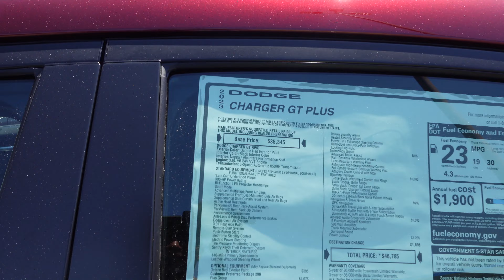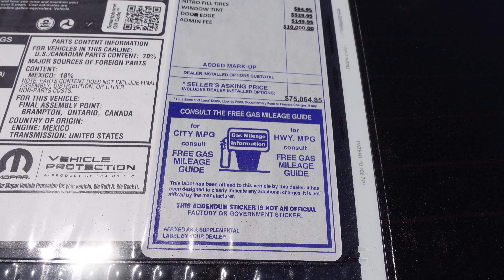SWAPPING OUT THE 24 INCH RUCCIS OUT ON THE CUTLASS😱😱😱😱